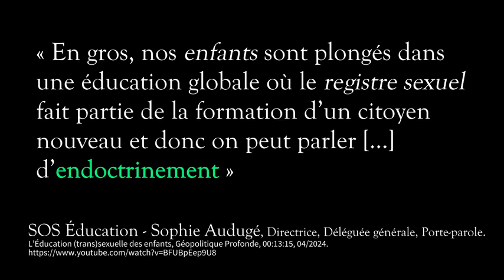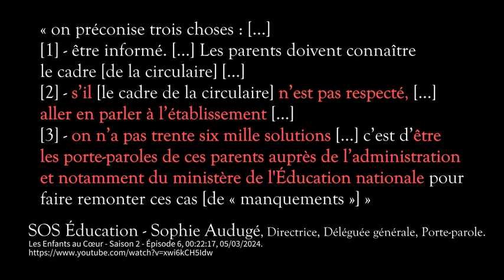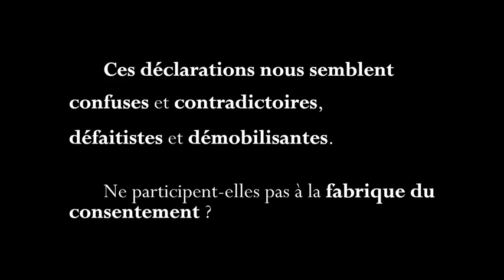Le lobbying est de la séduction des politiques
Le créateur EducL31216Abrog alimente ses canaux (Crowdbunker, Odysée et X) de courtes vidéos qui ont pour but, semble-t-il, de nous amener à réfléchir sur les discours des Mamans Louves et de SOS Éducation. Il a repris leurs posts sur X et les émissions pour en extraire des phrases qui posent question.

S'agit-il pour ces deux associations d'un vrai combat ou d'un double discours ?